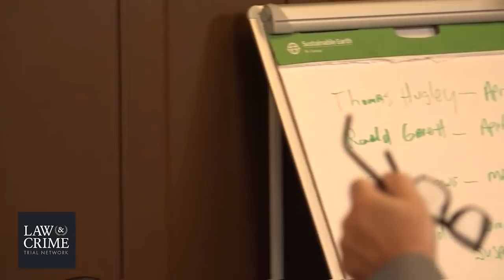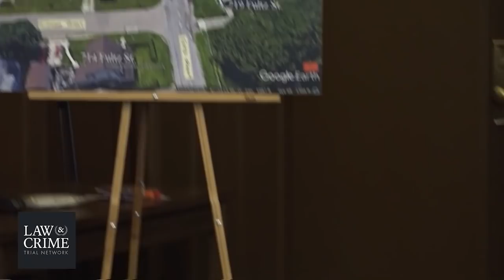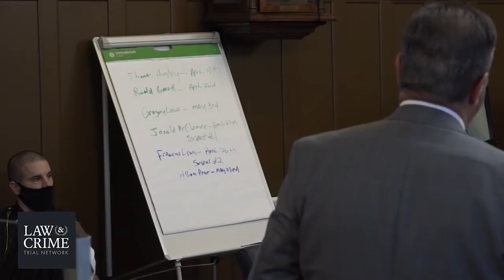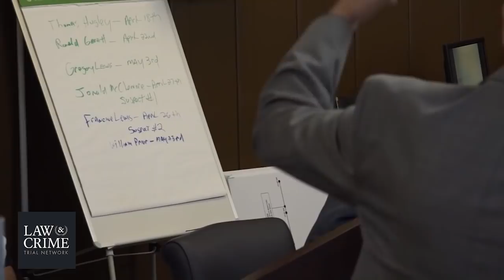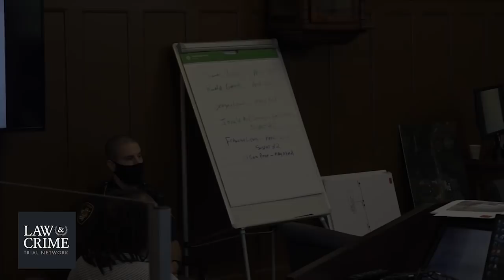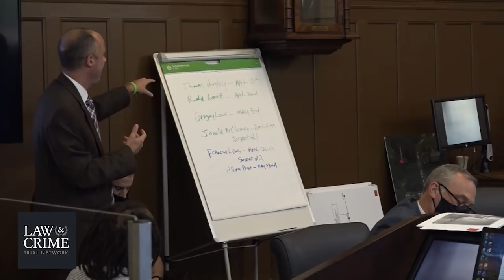OH v. Stanley Ford Arson Murder Trial Day 7 - Cross Exam of - Det. Tanisha Stewart - Fmr. Akron P.D.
Live Trial Coverage: Stanley Ford is on Trial for Allegedly Killing 9 Neighbors in House Fires

Please Note: Some witnesses have chosen to NOT be on camera.

Witnesses:
Cross Exam of - Det. Tanisha Stewart - Fmr. Akron P.D.

Stanley Ford, 62, stands trial in Summit County, Ohio for allegedly killing nine of his neighbors in two house fires. Opening statements are expected to take place Monday, Aug. 30. You can watch in the player above.

Lindell Lewis, 65, and girlfriend Gloria Jean Hart, 66, died in the first fire at their home on April 18, 2016, according to the Akron Beacon Journal. Authorities say Ford also set a fire to a woman’s SUV on Jan. 23. 2017. No one died in that incident, but the third and final alleged arson wiped out a family. The final blaze on May 15, 2017 killed parents Dennis Huggins, 35, and Angela Boggs, 38, their children Cameron Huggins, 1, Alivia Huggins, 3, Kyle Huggins, 5, Daisia Huggins, 6, and Jared Boggs, 14. The family dog also died.

Ford had disputes with neighbors in all three incidents, authorities said.